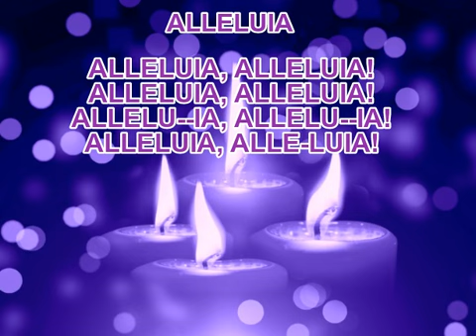ALLELUIA (Cayabyab)- for "Advent"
This version of the Alleluia was composed by National Artist, Mr. Ryan Cayabyab, in his album "Mass for Peace". It is also one of the suggested versions of the Alleluia in some choirs during the Season of Advent, to set the moderate tone of the season. Rendering this version is the Coro de Sta. Cecilia. The whole video came from the former TV Mass segment in Channel 5: "Humayo't Ihayag Sunday Mass on TV5".

The liturgical instructions for Advent invite the faithful to be moderate in the background settings of the church, which also includes the sacred music for this season. Unlike Lent, the "Alleluia" is sung during Advent in a moderate tone that prepares the faithful for the joyful expectation of the Christ who has come in history (Christmas), will be coming in the end of the world for the Final Judgment, and is always coming in our lives and through the different signs and people we see.